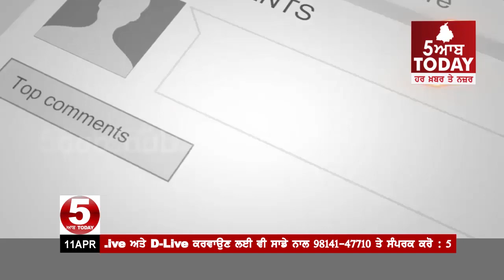ਫ਼ਿਲਮ ਨਾਨਕ ਸ਼ਾਹ ਫ਼ਕੀਰ ਲਈ ਸਿਨੇਮਾ ਮਾਲਿਕਾ ਨੂੰ ਚਿਤਾਵਨੀ ,Nabha , baba kashmir singh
ਫ਼ਿਲਮ ਨਾਨਕ ਸ਼ਾਹ ਫ਼ਕੀਰ ਲਈ ਸਿਨੇਮਾ ਮਾਲਿਕਾ ਨੂੰ ਚਿਤਾਵਨੀ
ਸਿੱਖ ਪ੍ਰਚਾਰਕ ਬਾਬਾ ਕਸ਼ਮੀਰਾ ਸਿੰਘ ਨੇ ਕਿਹਾ ਜੇ ਫ਼ਿਲਮ ਵਿਖਾਈ ਤਾਂ ਨੁਕਸਾਨ ਦੇ ਖੁਦ ਹੋਵੋਗੇ ਜਿੰਮੇਵਾਰ